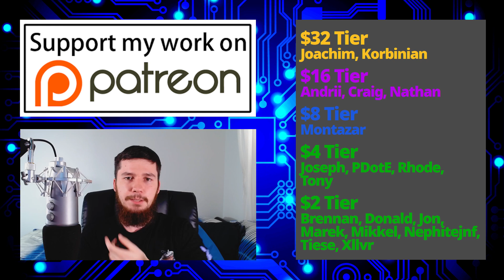Unix Philosophy Is More Than Just A Simple Slogan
Unix has a long history and so does the Unix philosophy so I thought it would be interesting to do an overview of that history and sort of explain how we got to the general idea we have today of write programs that do one thing and do it well. This philosophy holds just as true for early forms of unix as it does for modern distrobutions of BSD and Linux.

Credits
🎨 Channel Art:
All my art has was created by Supercozman